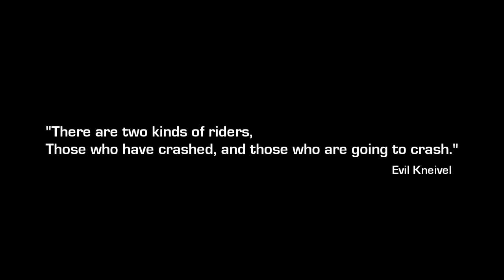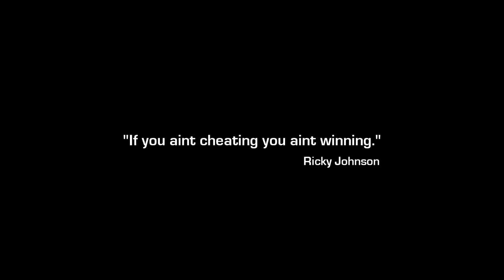Part 2 - The Girls Of UK Motocross 2011 Short Film Womens British Mx Nationals 2011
Part 2. The Girls Of UK Motocross. A Short Film By Jason Kirby. Film shot at Essex-1-Mx Circuit based in North Weald, Essex England. Film features Mx Coach and Pro Womens Mx rider Amie Goodlad. This Film also features several other Female Motocross riders who attended the Holeshot Mx Training day in warm-up for the Womens British Motocross Nationals taking place on September 3-4 in Banbury, England.

This Film is my Tribute to and in remembrance of a friend and former World Number 2, Aussie Mx Rider Andrew "SHARKY" Mcfarlane.
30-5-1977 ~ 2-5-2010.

Craig Braidwood (Craigsongs)
Danosongs